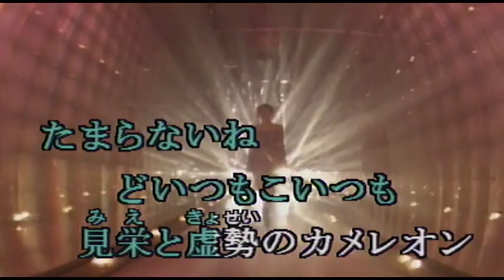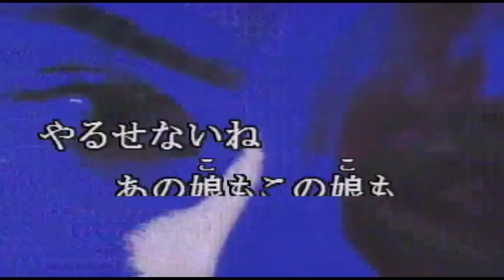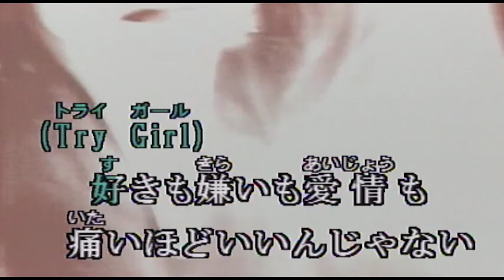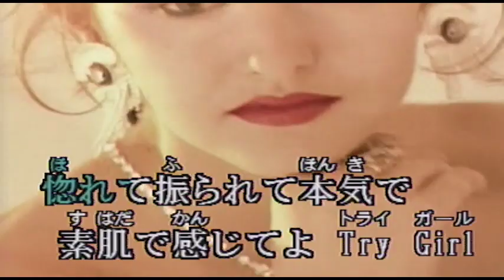（カラオケ） Try Boy,Try Girl / 前田亘輝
たまらないね どいつもこいつも・・・
›1993年
›作詞：前田亘輝　　作曲：UNI

見栄と虚勢のカメレオン
くだらないね あれこれ人間関係
足したり引いたり
明日の地図さえいらない
集団心理飲み込まれて
デジャヴみたいな毎日に流されて麻痺しちゃって

(Try Boy)
恋も仕事も友情も比べるもんじゃない
価値観にしたって十人十色
夢も希望も未来も読めないからいいんじゃない
泣いて笑って怒って
もっともっと大胆に Try Boy

やるせないね あの娘もこの娘も
雑誌(マガジン)と流行(ハヤリ)のマネキン
寂しいね 色恋沙汰さえ
メリット次第なんて
激しく切ない恋愛は
テレビの中だけ見て成り切って
現実の方は妙に冷静すぎて慎重で

(Try Girl)
好きも嫌いも愛情も 痛いほどいいんじゃない
よくある通りじゃ全然つまんない
kissも涙も心も熱いほどいいんじゃない
惚れて振られて本気で
素肌で感じてよ Try Girl

(Try Boy)
泣いて笑って怒って Get ready now